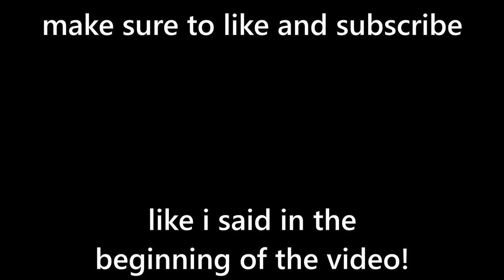tower of hell roblox - being a PRO at NOOB towers?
yeah i was lazy so i slapped this together in 30 minutes, hope it resembles a video lol

music
0:00 nelward - hi

0:32 Kevin Macleod - Griphop

3:56 DM DOKURO - UNIVERSAL COLLAPSE